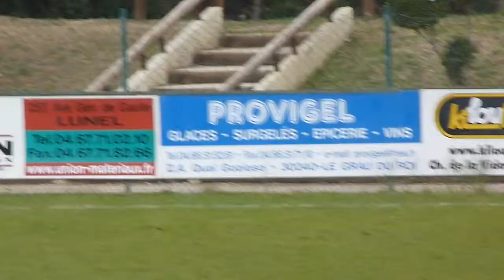RCPO MINIMES / mhr2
2ème Mitemps 15/02/2014 à Lunel